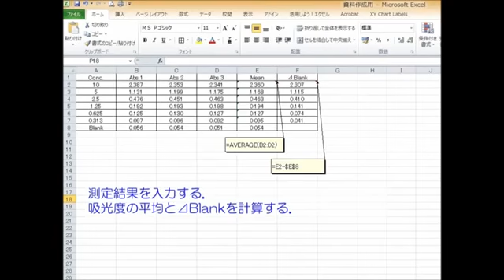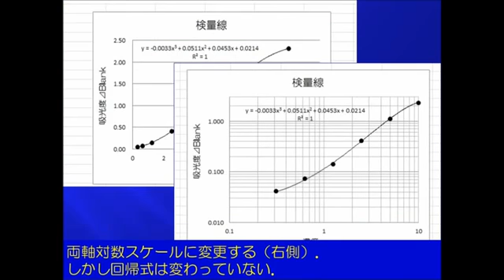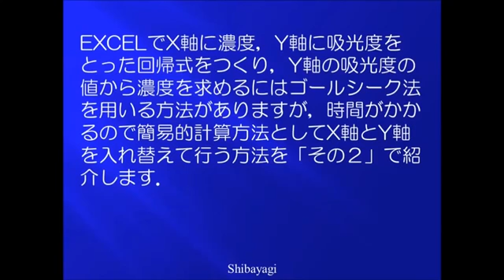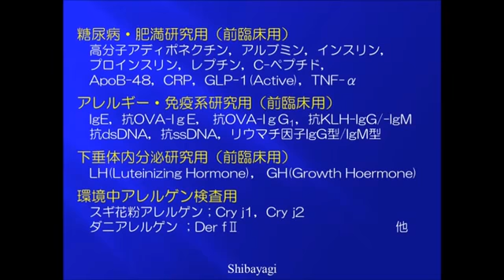標準曲線 エクセル 対数 その11060